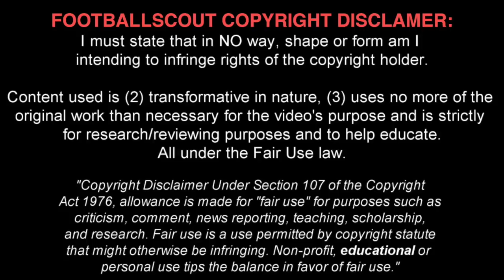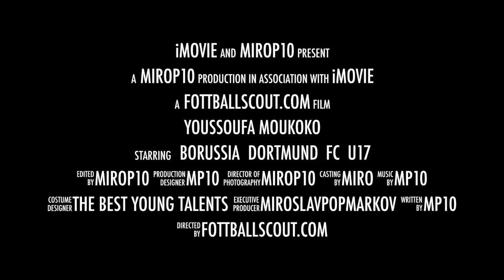YOUSSOUFA MOUKOKO ✭ BVB ✭ 13 YEARS GOALMACHINE ✭ Part 2 ✭ Skills & Goals ✭2018/2019 ✭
Youssoufa Moukoko is a German professional footballer who plays as a striker for BVB U17 and the Germany U17 national football team.